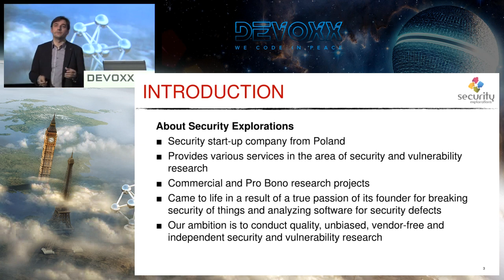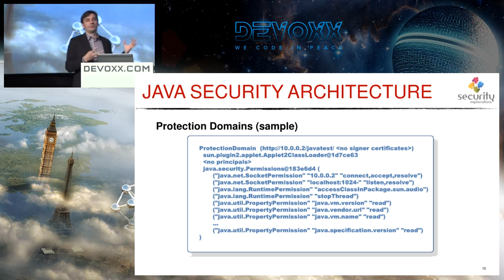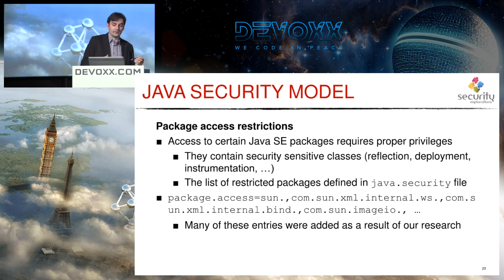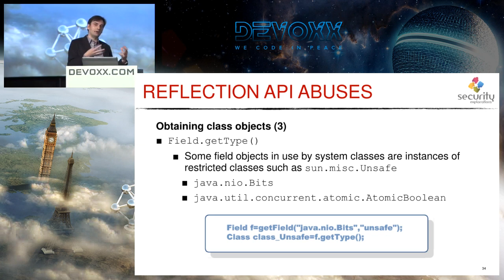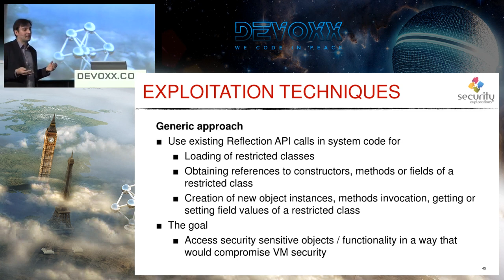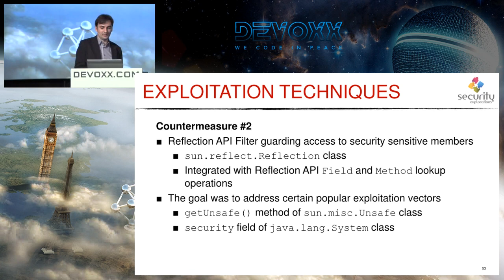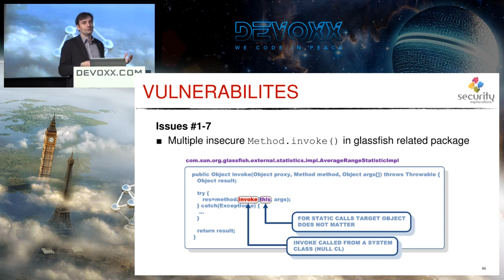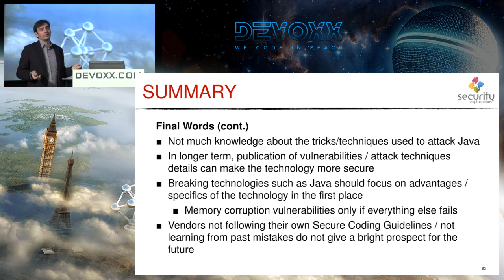Security vulnerabilities in Java SE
This talk will present the results of our security research project which has lead to the discovery of 50 security vulnerabilities in Java implementations coming from Oracle, IBM and Apple. The primary goal of the talk is to twist your mind and show you how challenging and tricky Java security can be.

During the talk, certain key details pertaining to Java VM security model and its operation will be presented. This will be followed by a detailed discussion of certain problems related to Java SE security.

The talk will disclose the methodology taken and technical information of several sample (most interesting) vulnerabilities found during our research. This will include information about the critical issue found recently and affecting all Java SE versions 5, 6 and 7 provided that the weakness will be fixed by the time of a conference.

Along with that, the talk will disclose several previously unpublished exploitation techniques allowing for a complete Java VM securit...

Author:
Adam Gowdiak
Adam Gowdiak is the company's founder and CEO. He received M.Sc. degree in Computer Science from the Poznan University of Technology. Prior to founding Security Explorations, he had been working for Poznan Supercomputing and Networking Center and Sun Microsystems Laboratories. For over 8 years, he had been also an active member of a notable polish security research group called LSD.

Adam is an experienced Java Virtual Machine hacker, with over 50 security issues uncovered in the Java technology over the recent years. He is also the hacking contest co-winner and the man who has put Microsoft Windows to its knees (vide MS03-026). He was also the first one to present successful and widespread attack against mobile Java platform in 2004.